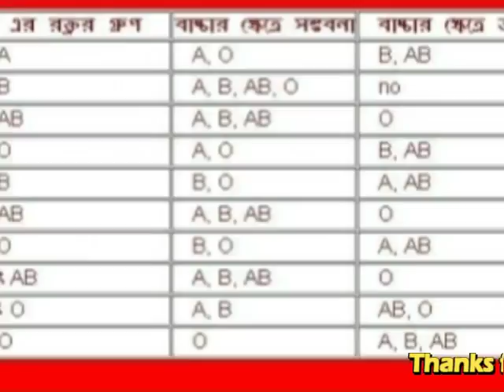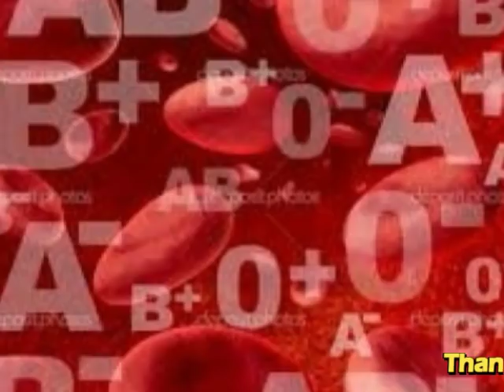স্বামী-স্ত্রীর রক্তের গ্রুপ এক হলে বা নেগেটিভ পজিটিভ গ্রুপ হলে কি কি সমস্যা হয় ? জেনে নিন !!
স্বামীর রক্তের গ্রুপ স্ত্রীর রক্তের গ্রুপ সন্তানের অবস্থান:
পজিটিভ(+) পজেটিভ(+) সুস্থ সন্তান
নেগেটিভ (-) নেগেটিভ (-) সুস্থ সন্তান
নেগেটিভ (-) পজেটিভ (+) সুস্থ সন্তান
পজিটিভ (+) নেগেটিভ (-) প্রথম সন্তান সুস্থ, দ্বিতীয় থেকে সমস্যা

উল্লেখ্য, প্রধানত রক্তের গ্রুপকে দুই ভাগে ভাগ করা হয়। একটা হলো এবিও পদ্ধতি (এ, বি, এবি এবং ও) অন্যটা আরএইচ ফ্যাক্টর (আরএইচ পজেটিভ এবং আরএইচ নেগেটিভ)। এ রেসাস ফ্যাক্টরই ঠিক করে দেয় ব্লাড গ্রুপ পজেটিভ হবে না নেগেটিভ হবে।